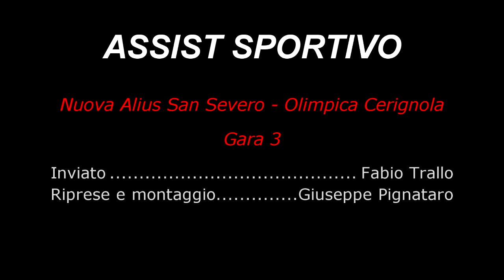Serie C Regionale Gara 3: Nuova Alius San Severo vs Olimpica Cerignola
Servizio a cura della redazione Assist Sportivo
Inviato : F.Trallo